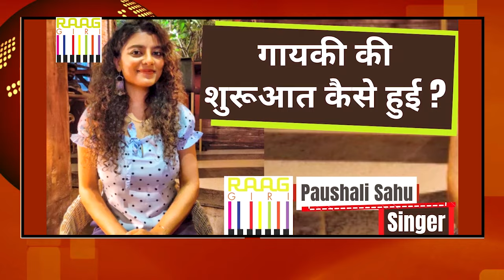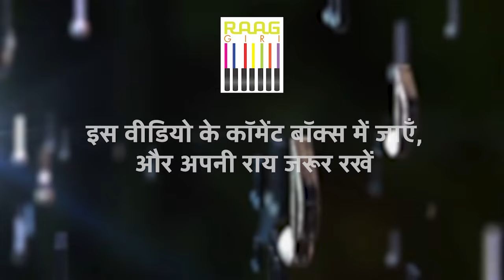Paushali Sahu से सुनिए Salona Sa Sajan Hai Aur Main Hoon | Song by Asha Bhosle and Ghulam Ali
Experience the timeless charm of "Salona Sa Sajan Hai Aur Main Hoon" as originally sung by the legendary Asha Bhosle and Ghulam Ali, now delicately interpreted by the talented Paushali Sahu. Let the melody of this classic ghazal resonate with your soul and transport you to a world of love and longing. 🎶💫